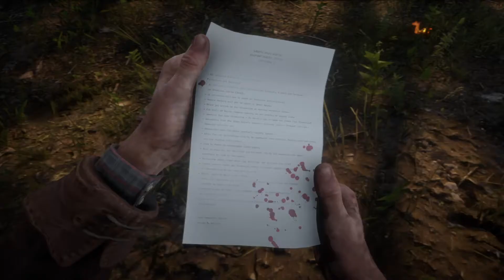Red Dead Redemption 2 Ku Klux Klan Meeting